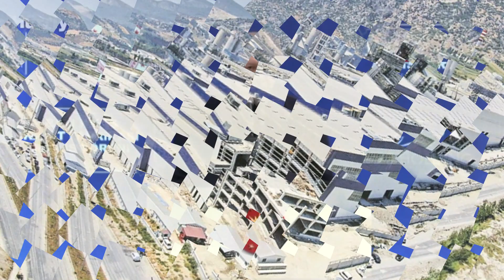BÜYÜK MÜJDE..AVRUPA'NIN EN BÜYÜĞÜ TÜRKİYE'DE AÇILDI..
Aydın'da bulunan Cumhurbaşkanı Recep Tayyip Erdoğan Avrupa'nın en büyük kağıt fabrikasının açılış töreninde konuştu. Erdoğan yaptığı açıklamada, Avrupa'nın en büyük kağıt fabrikası olacak Batı Kipaş Kağıt Fabrikası'nın, 250 milyon dolarlık kağıt ithalatını sonlandırarak, aynı zamanda 200 milyon dolarlık ihracat gerçekleştireceğini ifade etti.

türkiye siyaset tarihi,
türkiye siyaset,